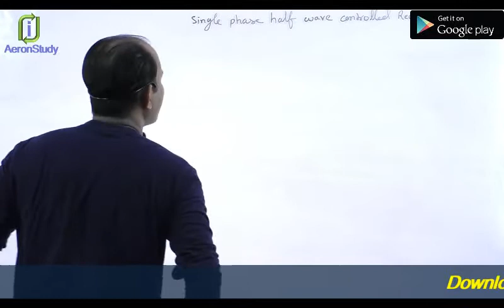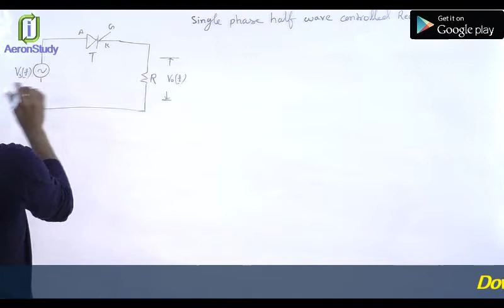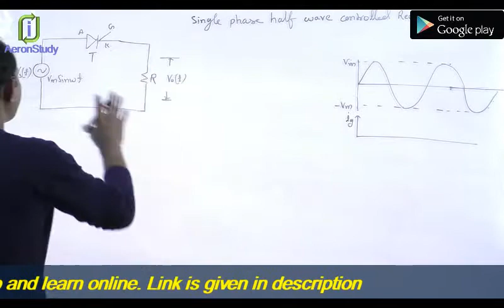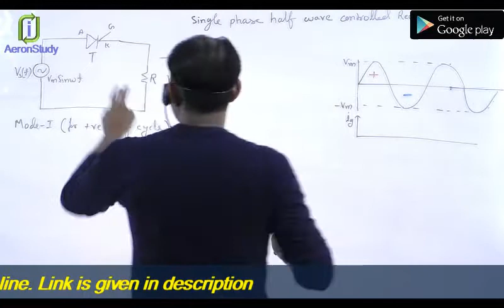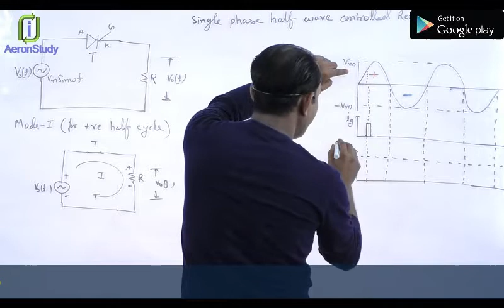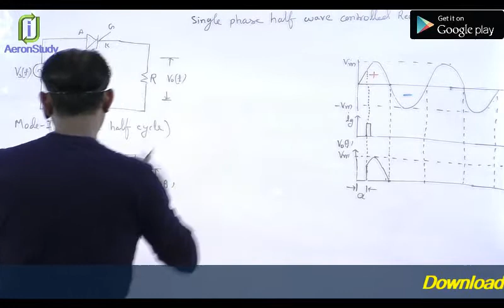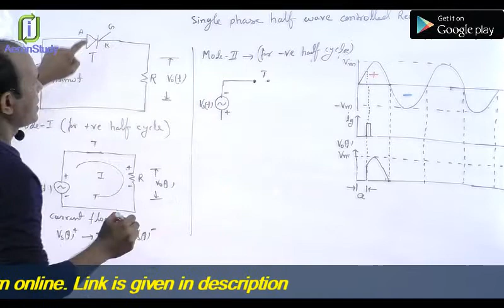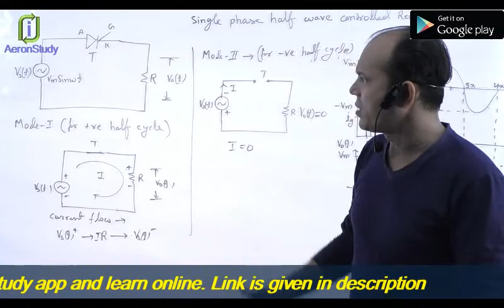Single Phase Half Wave Controlled Rectifier